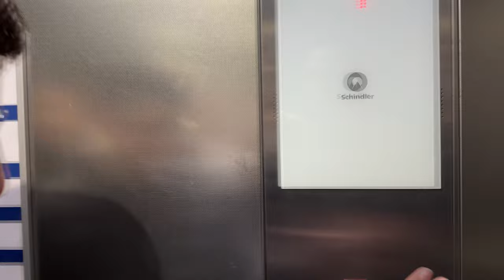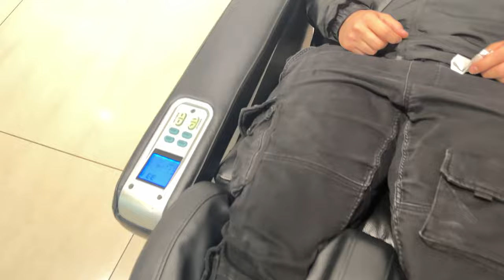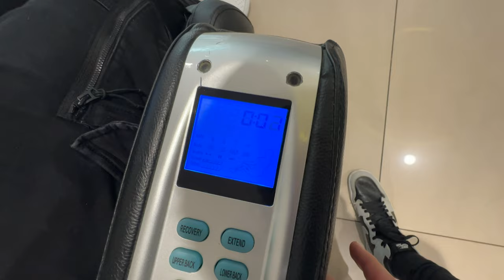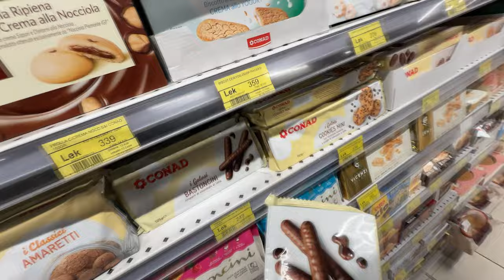DUKE BERE BUDALLIQE NE TIRAN !!!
MY PC:
CPU:i5 gen3
GPU: GTX 1050ti 4GB
RAM: 8 GB
SSD: 256GB